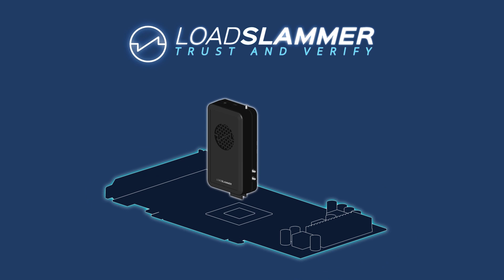Experience the power of the LoadSlammer test tools.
A graphic overview of the capabilities of the LoadSlammer power test tools. The LoadSlammer allows you to test, validate and verify the transient load on your board development. Allowing you to get your product to market faster with greater reliability.

Distributed by Mouser and Avnet for USA and EU and Zhirui Zhongyi for the Asian Market

Do you have questions about your particular requirements? We have a technical sales team - get in touch